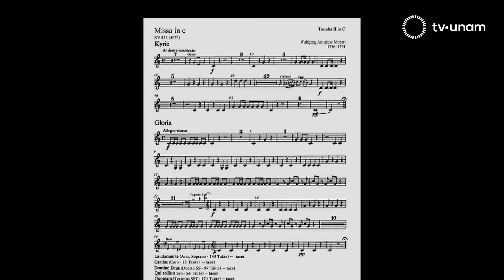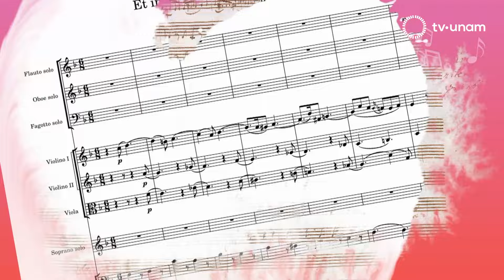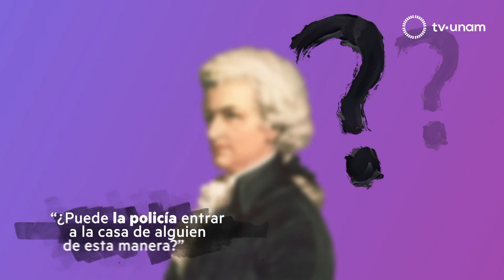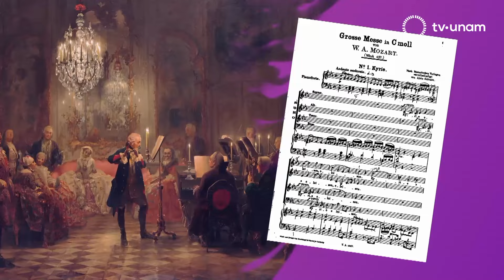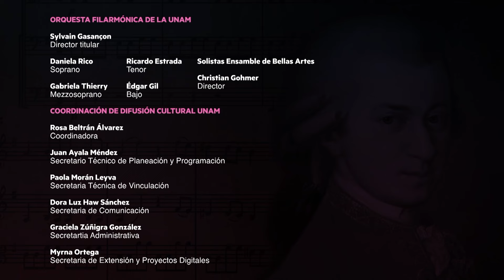OFUNAM 2024. SEGUNDA TEMPORADA. PROGRAMA EXTRAORDINARIO FINAL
OFUNAM | Segunda temporada 2024
Concierto extraordinario Foco Austria

Participantes

Orquesta Filarmónica de la UNAM
Sylvain Gasançon, Director Titular
Gabriela Thierry, Soprano
Ricardo Estrada, Tenor
Edgar Gil, Bajo
Solistas Ensamble de Bellas Artes
Christian Gohmer, Director

Programa

Adagio y fuga en do menor, K 546

Misa en do menor K 427/K417a, Gran misa
Reconstrucción de Robbins Landon
I. Kyrie
II. Gloria in excelsis
III. Laudamus te
IV. Gratias
V. Domine
VI. Qui tollis
VII. Quoniam
VIII. Jesu Christe – Cum sancto spiritu
IX. Credo in unum Deum
X. Et incarnatus
XI. Sanctus
XII. Benedictus